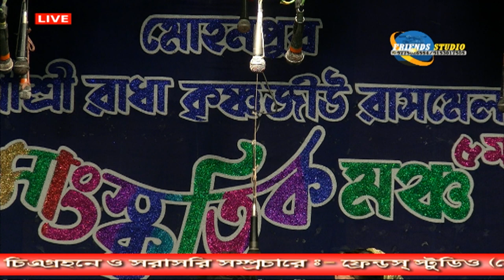Pranam Tomay Putra Badhu | প্রনাম তোমায় পুত্র বধূ | Bengali Jatra | PART-5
Mohanpur Rash Mela 2018

Camera

Unlimited Entertainment